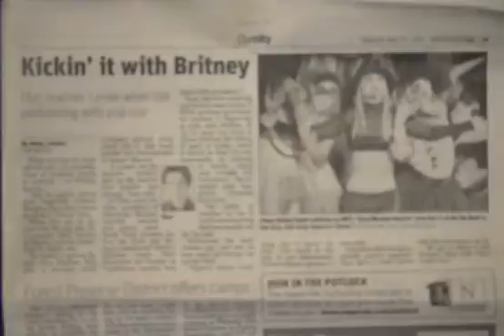Brendon Huor-2009-Kickin it with Britney Spears-Newspaper Article[DivX1080p].divx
Brendon Huor in Newspaper in Naperville/Chicago, Illinois